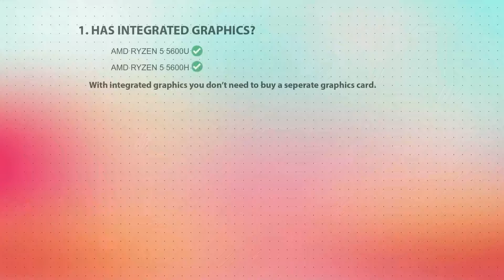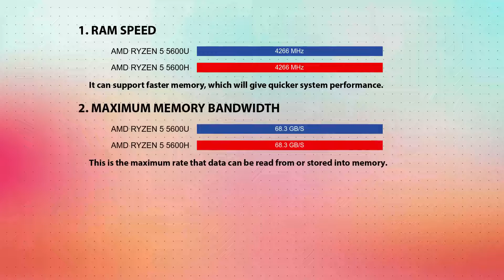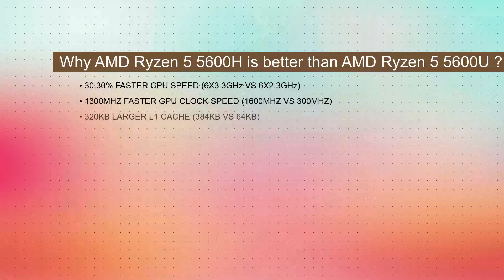AMD Ryzen 5 5600U vs AMD Ryzen 5 5600H Technical Comparison